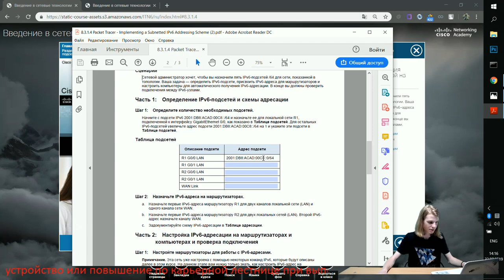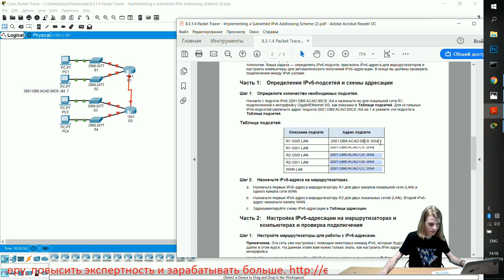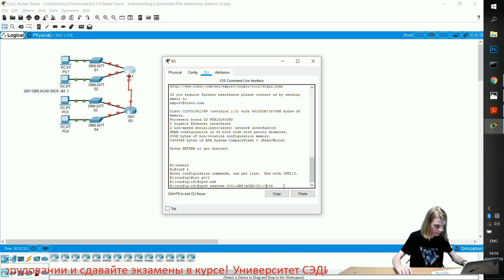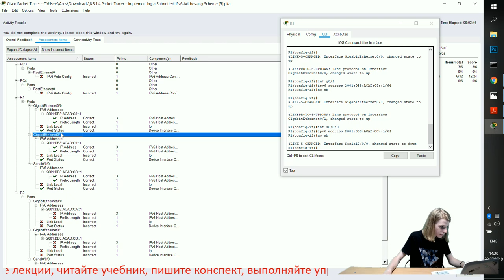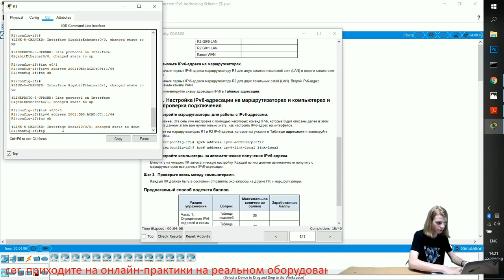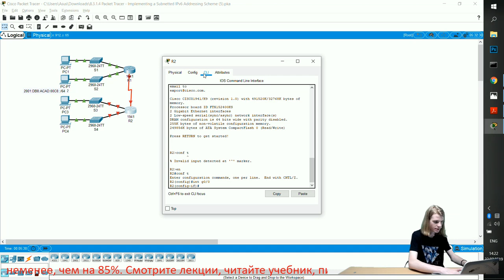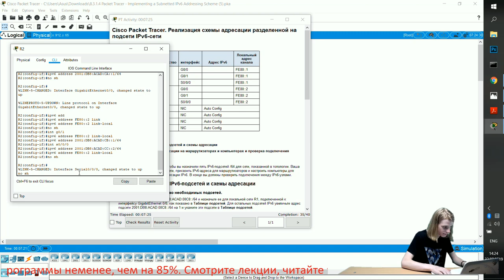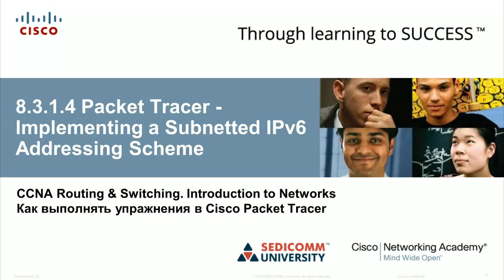Курс Молодого Бойца Часть 1 2020 CCNA 1 ITN 8.3.1.4 Packet Tracer - Реализация адресации IPv6-сети